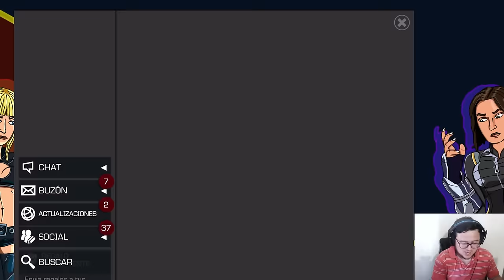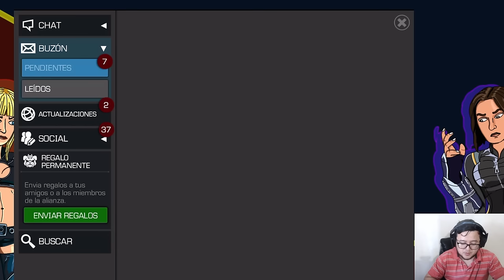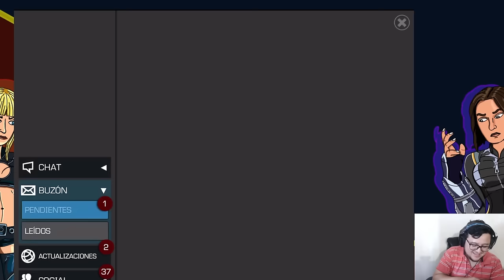APERTURA PREMIOS DE AW Y BG'S | LOS CRISTALES DE REUNION ESTAN BUENISIMOS! | MCOC